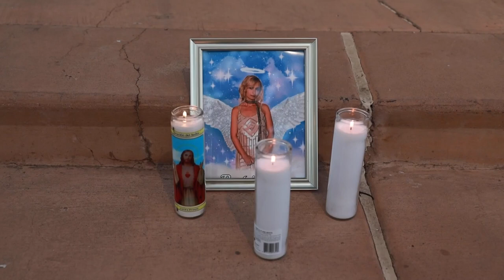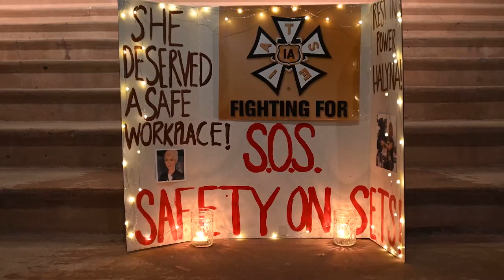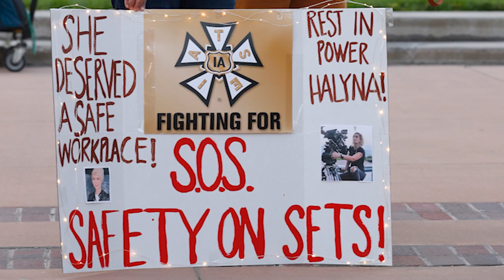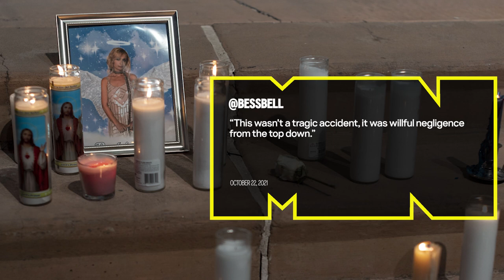'Rust' Film Shooting Leads to Questions of On-Set Negligence | Need To Know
Halyna Hutchins’s death on the set of the film ‘Rust’ was the result of top-to-bottom negligence. MTV News correspondent Dometi Pongo explains.